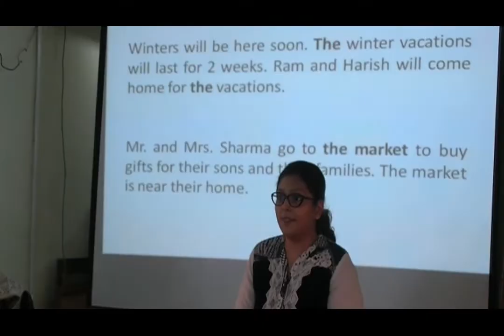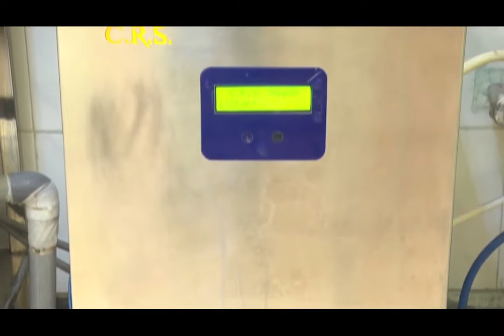Innovation India 2018 | A Platform for Emerging Entrepreneurs | Episode-3 | DD National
India News Communicaions Ltd in association with FICCI & Millenium Alliance presents Innovate India.
Mr. P. Rajashekharan, CO-founder, V-shesh is working for a noble cause of preparing hearing and speech impaired persons for jobs. He teaches English and helps them develop their personality through digital visual teaching methods and a team of trainers, which comprises the ones with knowledge of sign language.
Dr. Satya Tapas. Founder SciDogma has prepared a microscope, which works on indigenous cloud technology platform and helps in the real-time disease diagnosis of patients sitting miles away from the pathologist/doctor. The device comes with a digital image capture system, through which the disease diagnosis can be done from anywhere and anytime. This is cost-effective and a much easier option for people living in rural areas.
Mr. Vikram Goyal, Rajvinder Kaur, Founder, Incredible Devices have produced a Catheter Processing System that assists in the automatic cleaning of catheter in very less money. A normal catheter is re-usable twice only but through this machine, catheter can be reused upto 10 times. After the first time purchase of catheter, which is for 7500 rupees, Catheters cleaned through this machine can be purchased for 20 rupees only. This product is a boon for a large number of poor populations of India, as it reduced the cost of angioplasty and angiography by 99 percent.
The esteemed jury members for this episode are:
Mr. Yogesh Angle – Co- chairperson, FICCI Start-Up Committee
Mr. Munish Gupta – Advisor, FICCI Science and technology Committee
Mr. Ankush Grover – Vice President, innov8 Co-working, Project Gorilla